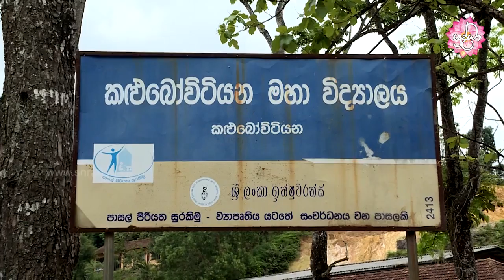කළුබෝවිටියන මහා විද්‍යාලයේ නව පාසල් ගොඩනැගිල්ල විවෘත කිරීම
පසුගිය වසරේ මැයි මාසයේ දී දිවයිනට ඇදහැලූණු අධික වර්ෂාව හේතුවෙන් නායගොස් සහමුලින් ම විනාශ වූ මාතර, කළුබෝවිටියන මහා විද්‍යාලයේ දෙමහල් පාසල් ගොඩනැඟිල්ල වෙනුවට, මැලේසියාවේ ප‍්‍රධාන අධිකරණ සංඝනායක පූජ්‍යපාද බූටෑවත්තේ සරණංකර නායක ස්වාමීන්ද්‍රයන් වහන්සේ ප‍්‍රධාන මැලේසියාවේ ථේරවාද බෞද්ධ කවුන්සිලයේ මූල්‍යමය දායකත්වයෙන් මහවේනාව භාවනා අසපු සංචිතයේත් ශ‍්‍රද්ධා රූපවාහිනියේත් මූලිකත්වයෙන් ආරක්ෂක අමාත්‍යාංශයේ ශ‍්‍රම දායකත්වයෙන් සහ ඩයලොග් ආසියාටා සමාගමේ සම්බන්ධීකරණයෙන් අභිනවයෙන් ඉදිකළ නව පාසල් ගොඩනැඟිල්ල සිසු අයිතියට පත්කිරීමේ පුණ්‍ය මහෝත්සවය අතිපූජනීය පින්වත් මහා සංඝරත්නයේ සහ තරුණ කටයුතු, ව්‍යාපෘති කළමනාකරණ, හා දක්ෂිණ සංවර්ධන අමාත්‍ය ගරු සාගල රත්නායක මැතිතුමා ප‍්‍රධාන සම්භාවනීය අමුත්තන්ගේ සහභාගීත්වයෙන් ජූනි මස 13 වන දා උදෑසන 9.30 ට මාතර, කළුබෝවිටියන මහා විද්‍යාලයේ දී පැවැත්වෙන වගයි.

සජීව විකාශය - ශ‍්‍රද්ධා රූපවාහිනිය